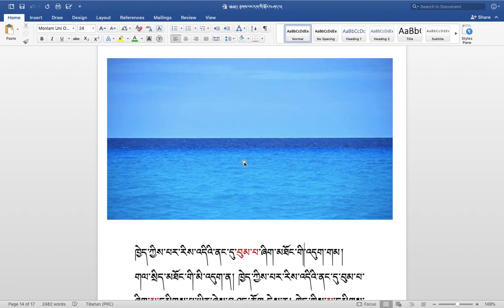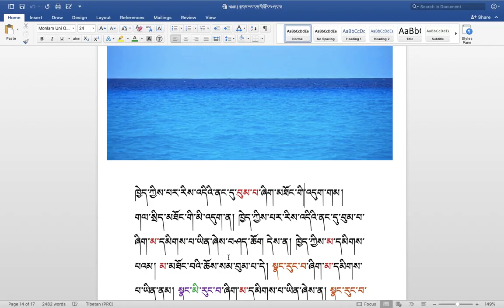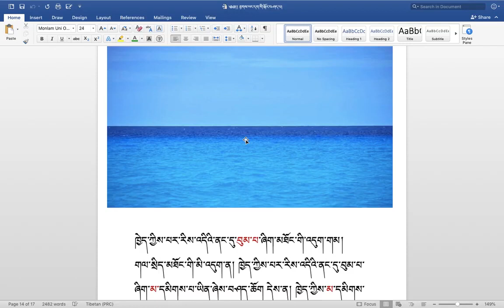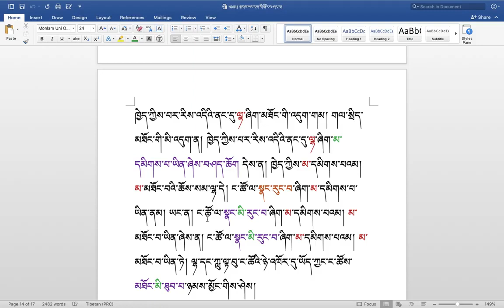རིགས་ལམ་སློབ་ཁྲིད། 259 རྟགས་ཡང་དག་གི་སྐོར། ( ༤༢ ) DIALECTIC